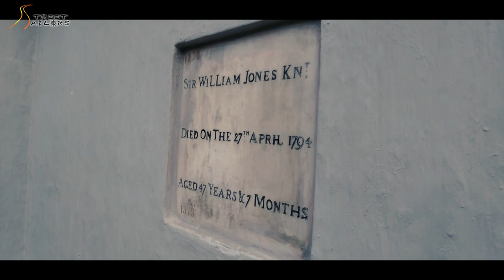Park Street Cemetery Vlog // Is this place still haunted ?? 2020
সাউথ পার্ক স্ট্রিট কবরস্থানটি ভারতের কলকাতা, মাদার তেরেসা সরণিতে অবস্থিত। এই রাস্তাটি পার্ক স্ট্রিট নামে পরিচিত  এবং বুরিয়াল গ্রাউন্ড রোডের আগে।
পার্ক স্ট্রিট কবরস্থান ছিল পৃথিবীর প্রথম দিকের একটি অ-গির্জা কবরস্থান, এবং সম্ভবত 19 শতকের ইউরোপ এবং আমেরিকার বাইরে বৃহত্তম খ্রিস্টান কবরস্থান। পূর্বে জলাবদ্ধ অঞ্চল ছিল যা নিয়ে 1767 সালে খোলা হয়েছিল, কবরস্থানটি প্রায় 1830 অবধি অবধি ব্যবহৃত ছিল এবং বর্তমানে এটি একটি heritageতিহ্যবাহী স্থান, এটি ভারতের প্রত্নতাত্ত্বিক জরিপ সংস্থা  দ্বারা সুরক্ষিত। শহরের প্রাণকেন্দ্রে পুরাতন কবরস্থানের চাপ থেকে মুক্তি দিতে কবরস্থানটি খোলা হয়েছিল। কবরস্থানের দিকে যাওয়ার রাস্তাটি বুরিয়াল গ্রাউন্ড রোড নামে পরিচিতি লাভ করেছিল তবে পরে ভ্যানসিটার্টের বাগান বাড়ির পার্কের পরে পার্ক স্ট্রিটের নামকরণ করা হয়। 1785 সাল নাগাদ সমাধিস্থলটি পার্ক স্ট্রিটের উত্তরের দিকে প্রসারিত করা হয়েছিল এবং 1840 সালের মধ্যে লোয়ার সার্কুলার রোডের পূর্বদিকে একটি বিশাল নতুন কবরস্থান খোলা হয়েছিল। ইউরোপীয়রা 1790 সালে এটি নিষ্ক্রিয় করা শুরু করে। এটি "দক্ষিণ পার্ক স্ট্রিট, খোলা: 1767, বন্ধ: 1790" লেখা গেটের একটি মার্বেল ফলকের দ্বারা নিশ্চিত করা হয়েছে।

টলিউডের বাংলা ছবি গোরোস্তনে সবধনের শুটিং হয়েছিল এখানে। সত্যজিৎ রায়ের  উপন্যাস অবলম্বনে ছবিটি নির্মিত হয়েছিল।

উল্লেখযোগ্য সমাধিগুলি:

Lieutenant-General Sir John Clavering (c.1722-1777), army officer
Rose Aylmer (died 1800)
George Bogle (1746–1781)diplomat
Augustus Cleveland (d. 1784), colonial administrator
Elizabeth Barwell (died 1779)
Captain Edward Cooke, (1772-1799), Royal Navy officer

বৈশিষ্ট্য

সমাধিগুলি গথিক এবং ইন্দো-স্যারাসেনিক স্টাইলের সমৃদ্ধ গন্ধের মিশ্রণ। ইন্দো-স্যারাসেনিক সমাধিগুলির মধ্যে একটি অনন্য ও সংমিশ্রিত ইটের কাঠামো রয়েছে যা "পাঞ্চায়তন" পদ্ধতিতে নির্মিত হয়েছে, কেন্দ্রীয় গম্বুজের সাথে ওড়িশানের ছোট ছোট রেপ্লিকা 'রেখা দেউল'-এর চারপাশে রয়েছে। এই অদ্ভুততার সাথে মিলিত, সামনের অংশে কালো বেসাল্টের খোদাই হিন্দু ধর্মের প্রতি আলাদা সম্মানের ইঙ্গিত দেয়।
কিছু জায়গা তথাকথিত পার্কের মতো করে এমন কিছু তথাকথিত আধুনিক এবং শিক্ষিত ব্যক্তিদের সাথে কুখ্যাত কিছু লোক। তারা এখানে অনেক ভুল কাজ করছে। লোকেরা এখান থেকে historical মূল্যবান জিনিস চুরি করার চেষ্টা করছে।
আমরা এই লোকদের  মরিয়া হয়ে অনুরোধ করছি এই জায়গাটি অপব্যবহার করবেন না, চুরি বন্ধ করুন। অনেক ইউরোপীয় মানুষ এখানে যান। তারা আমাদের সম্পর্কে, আমাদের শহর সম্পর্কে এবং আমাদের দেশের সম্পর্কে নেতিবাচক বার্তা পাচ্ছে।
আমাদের সকলকে এগিয়ে আসা দরকার এবং অবিলম্বে এই বাজে থামা বন্ধ করার জন্য যে কোনও পদক্ষেপ নেওয়া দরকার।

South Park Street Cemetery is located on Mother Teresa Sarani, Kolkata, India. The road used to be called Park Street, and prior to that Burial Ground Road.
The Park Street Cemetery was one of the earliest non-church cemeteries in the world, and probably the largest Christian cemetery outside Europe and America in the 19th century. Opened in 1767 on what was previously a marshy area, the cemetery was in use until about 1830 and is now a heritage site, protected by the Archaeological Survey of India (ASI). The cemetery was opened to relieve the pressure on the old burial ground in the heart of the city. The road leading to the cemetery came to be known as the Burial Ground Road but was subsequently renamed Park Street after the park around Vansittart's garden house. By the year 1785 the burial ground had been extended on the northern side of Park Street and by 1840 a vast new cemetery was opened to the east of the Lower Circular Road. The Europeans started to disuse it in the year 1790. It has been confirmed by a marble plaque at the gate which reads "South Park Street, Opened:1767, Closed:1790".

Tollywood's Bengali film, Gorosthaney Sabdhan was shot here. The film was based on the novel of the same name by Satyajit Ray.

Features

The tombs are a mix of Gothic and the rich flavour of the Indo-Saracenic style. Among the Indo-Saracenic tombs is a unique and composite brick structure built in the ‘panchyatana’ manner, with a central dome flanked by miniature replicas of Orissan ‘rekha deul’ on four sides. Coupled with this peculiarity, the black basalt carvings on the frontal façade indicate a distinct respect for the Hindu faith.
Few notorious people along with some so called modern and educated persons making this place more like a park. They are doing many wrong thing over here. People are trying to steal the historical valuable things from here.
We desperately request to this people place do not abuse this place. Stop stealing. Many European people visit here. They are getting negative messages about us, about our city & about our country.
We all need to come forward and need to take any step to stop this nonsense immediately.